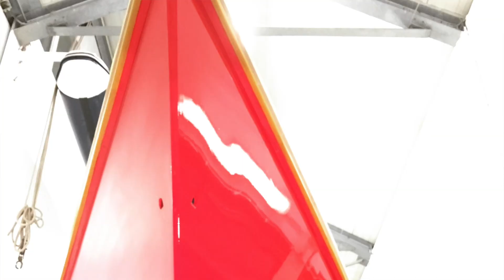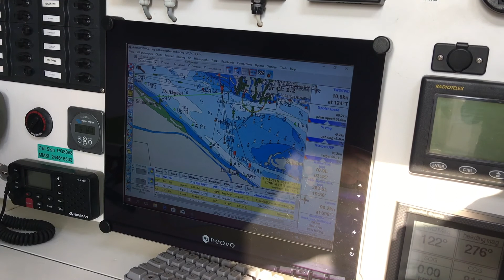Reilen en Zeilen met Eli vlog #3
In deze vlog vlogt Eli over zeilen met Tante Nel en van Uden Reco Stellendam met Serdon